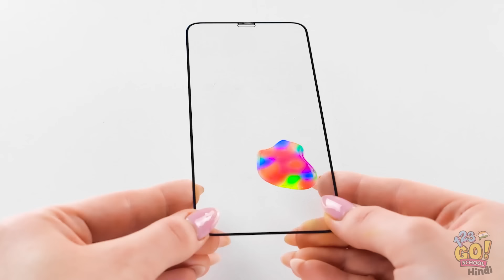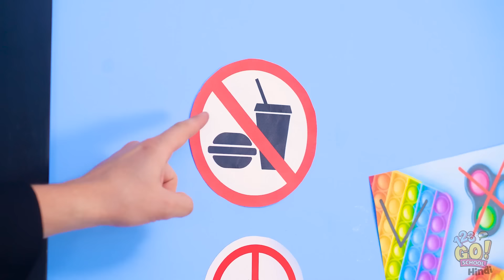बढ़िया DIY स्क्विशी आईडिया जो बनाने में आसान है || फ़ोन केस आईडिया 123 GO! SCHOOL पर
ओह हाँ! देखो!

 इस पॉप ईट पर थोड़ा और 3d पेन |

इनमें से आपका मनपसन्द DIY  कौन-सा था? हमें कमैंट्स में बताएं!